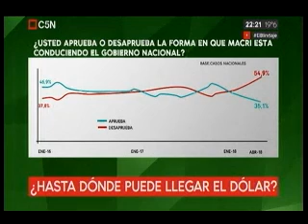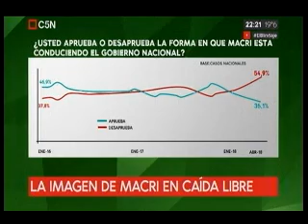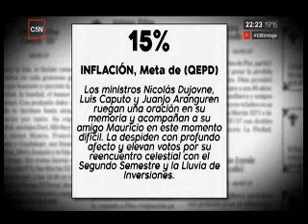Entrevista a Juan Aguilar por C5N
El secretario de Relaciones Institucionales y Prensa de FADEEAC, Juan Aguilar, analizó el impacto del dólar en los costos del autotransporte de cargas en el programa "Brotes Verdes" de Alejandro Bercovich.